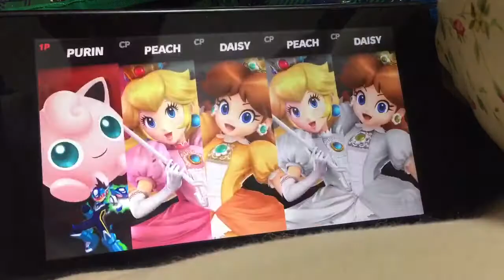【スマブラSP】 プリンはピーチ姫とデイジー姫に子守唄をしながら戦ってみた。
ゲーム：大乱闘スマッシュブラザーズ SPECIAL
日付け：2019年11月17日(日曜日)
プレイをした日付け：2019年11月16日(土曜日)

この曲は東方Projectか!? しかもゼルダ姫は時のオカリナでもなくトワイライトプリンセスでもなく神々のトライフォースなの?!：🎮

⚠️ ： 因みにペルソナのジョーカー、ドラクエの勇者、バンジョー&カズーイとテリーはニンテンドーアカウントと連携するのがが必要なのでいません。